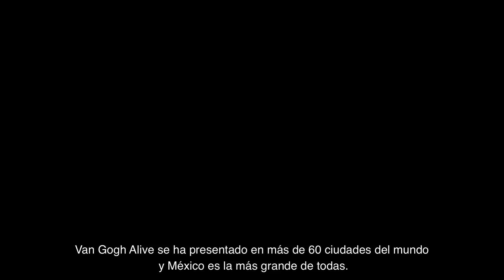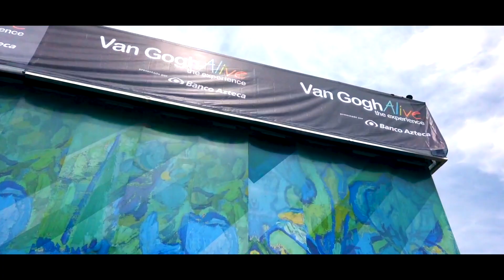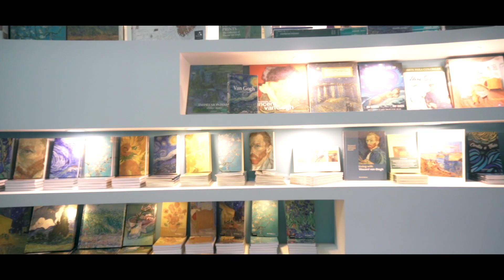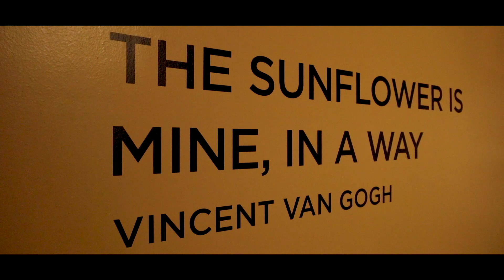Van Gogh Alive México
Van Gogh Alive México es el primer museo digital en el país, una experiencia multisensorial imperdible.